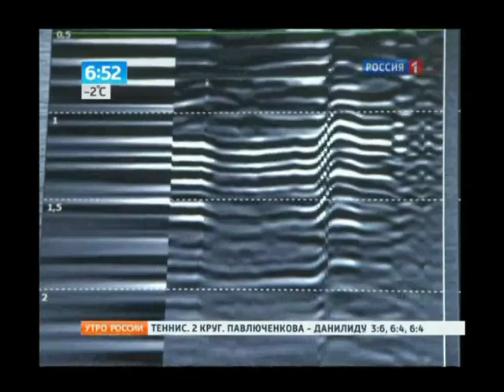Измерение толщины льда портативным радаром "Пикор-Лёд"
4 апреля 2012г. в эфир телепередачи "Утро России" (канал "Россия-1") вышел репортаж, посвященный применению разработанного и поставляемого ОАО "КБОР" портативного радара для измерения толщины льда "Пикор-лед" спасателями МЧС Московской области.

Ice thickness  measurement by the "PicoR-Ice" hand-held radar.
Rescuers of EMERCOM Russian are testing in the Moscow region an electronic instrument for ice thickness measuring. There is no need now to drill holes in ice to measure its depth with tape: all necessary data will be showed on the radar screen. In ice thawing season when ice anglers even more often become victims of high waters, this device will make rescuers life easier.